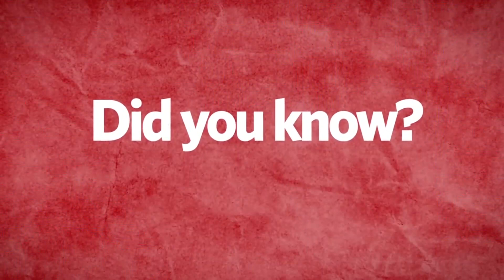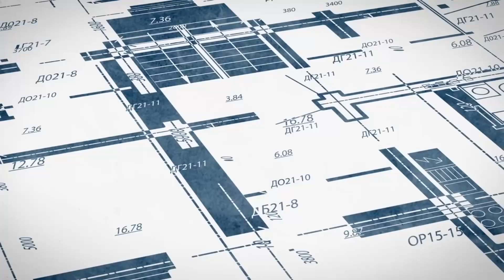WALK THRU THE BIBLE OT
WALK-THRU THE BIBLE @ NH.

Saturday, October 5, 9 AM to noon.

Three hours can change our entire perspective on the Scriptures. And in particular, the Old Testament.

In a fun and meaningful way, we will learn and remember the entire scope and movement of the Old Testament.

It may be one of the most important investments you ever make.

REGISTRATION COMING SOON.